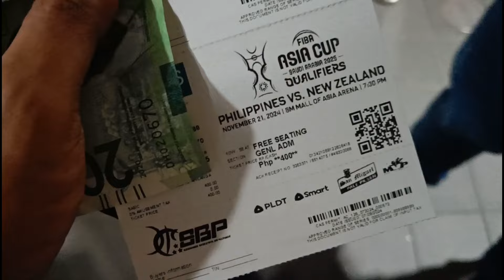GILAS PILIPINAS VS NEW ZEALAND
FIBA ASIA QUALIFIERS